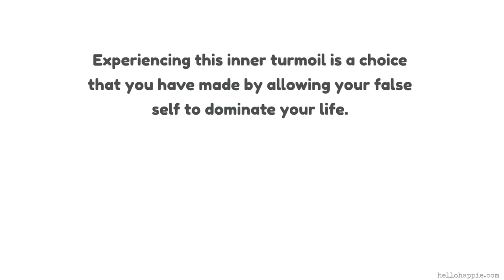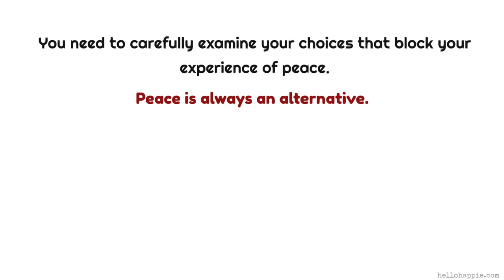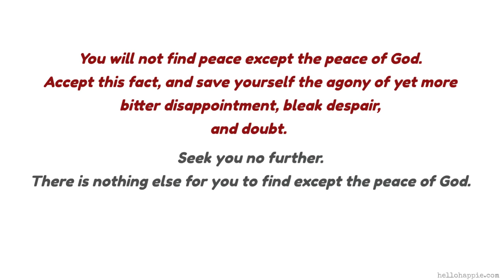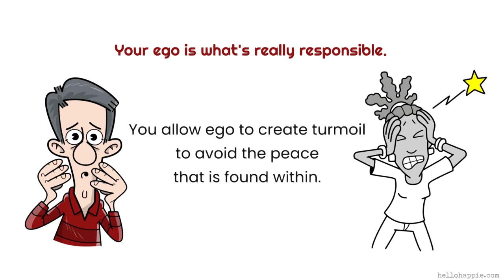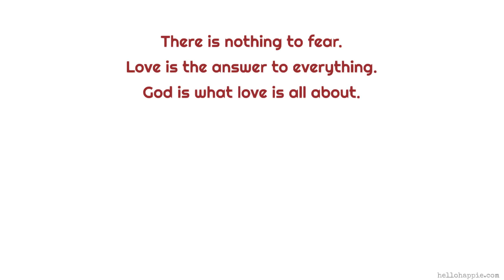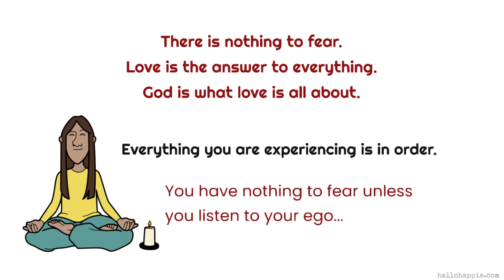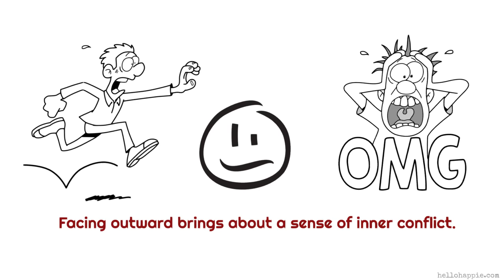You Are Choosing Between 2 Pictures... At Any Given Moment | Wayne Dyer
Wayne Dyer shares the two choices that you have at any given moment in your life -- to choose the picture / evaluation offered by the ego, or to go with the one offered by your higher self. Understanding why the ego behaves as it does will help in making the necessary adjustments.

100 Habits For Self-Love
75 Things The Universe Wants To Tell You
101 Affirmations for Inner Peace & Relaxation

Namaste,
Iona Kristina :)